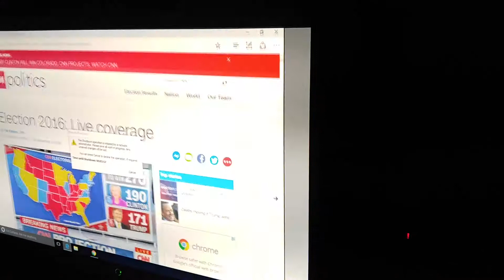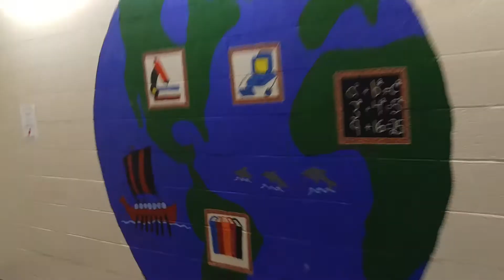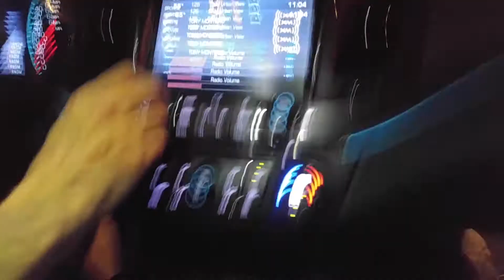Election Night Lock-In 2016 (#6)